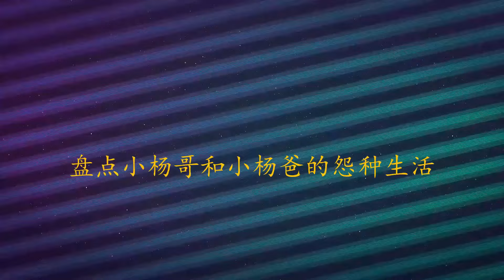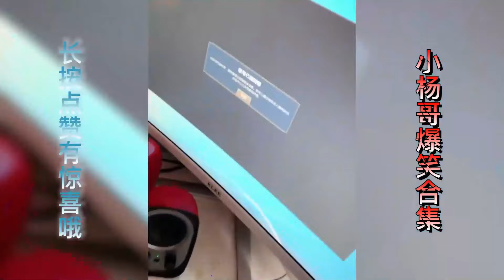盘点杨爸和小杨哥的怨种生活。疯狂小杨哥